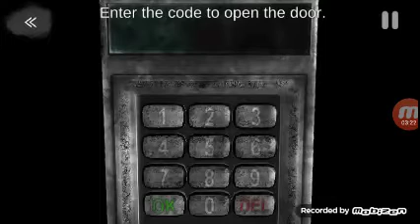[WARNING!!] [holy crap!] Playing case animatronics